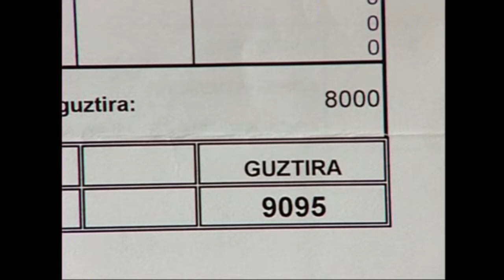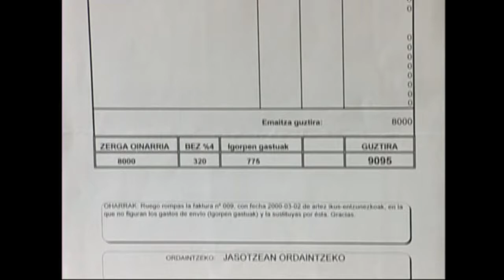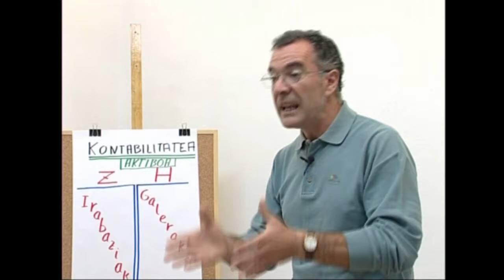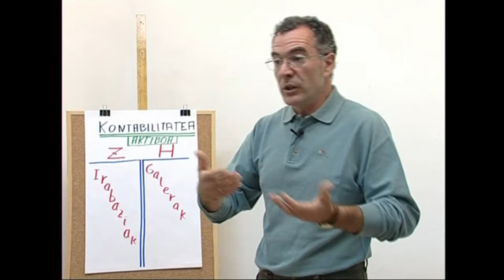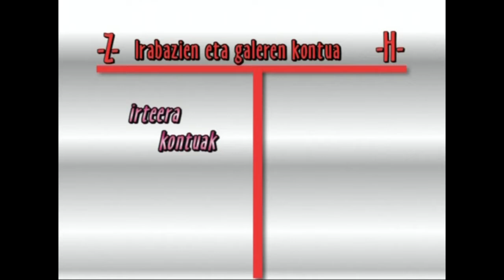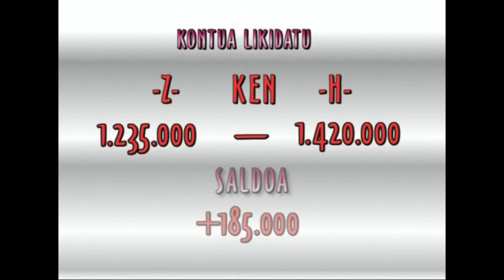ENPRESAREN MUNDUA -10- Kontabilitatea: Liburuak